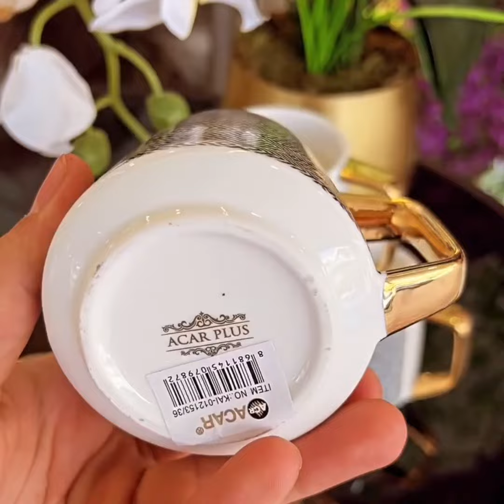Very Attractive Crockery Set /Amazing Tea pot set Design /coffee cups /Tea sets and Tea Cups